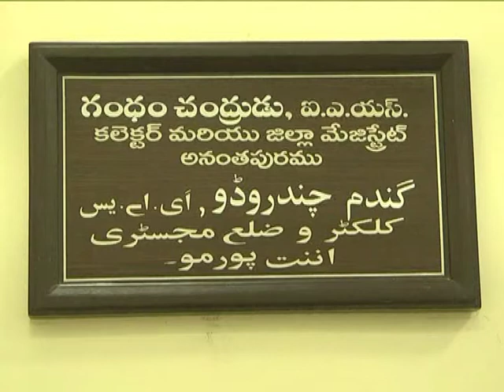అనంతపరం కలెక్టర్ గతంలో ఏమి చేసేవారో తెలుసా?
తల్లీ,తండ్రీ,గురువు దైవం ఇవే నన్ను నడిపించాయి.కర్నూలు జిల్లాలోని కుగ్రామం కోటపాడులో జన్మించిన నేను అనంతపురం జిల్లా వందవ కలెక్టర్ గా రావడం నా అదృష్టం కలెక్టర్ గంధం చంద్రుడు.మీకు అంతా మంచే చేస్తానని ప్రామాణం శ్రీ గంధం చంద్రుడు అనంతపురం కలెక్టర్.